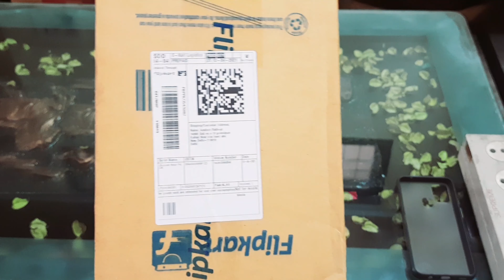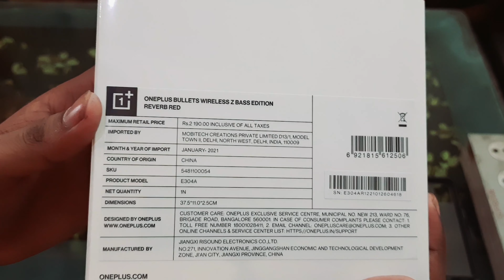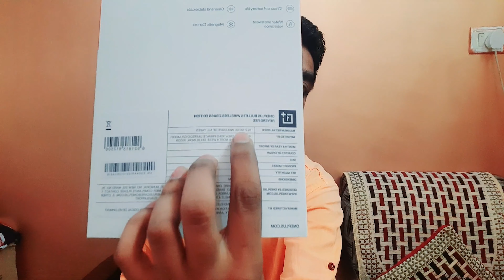Oneplus Bullets Wireless Z Bass Edition || Unboxing & Detailed Review || Just Rs 1780/-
Hello Everyone,
To Aaj ki is video me Maine Unboxing Karne Wala Hu Oneplus Bullets Wireless Z Bass Edition ki  I Hope ki video app Ko Pasand Ayegi...

OnePlus Bullets Wireless Z Bass Edition
This video Content Shoot Editing is Done by me ( Aashish )
Please do not use any picture or video information without Taking permission.